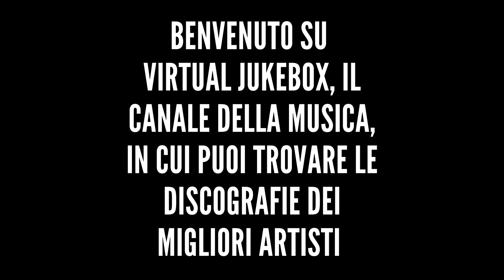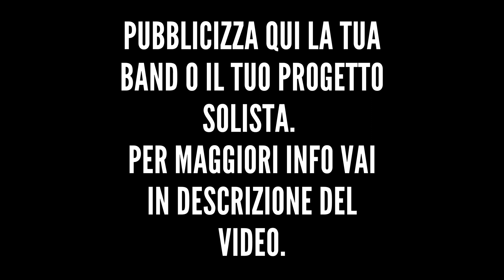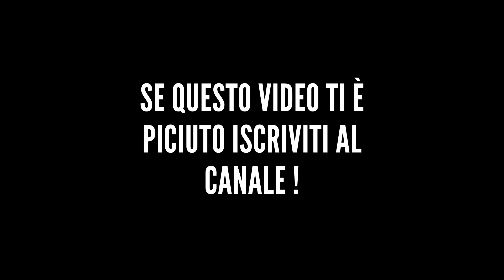Cesare Cremonini - Dicono di me (Live 2014) - HQ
*Altre discografie*

*Testo*

Che sono un bastardo, bugiardo e lo fanno senza un perché
Che sono una strega drogata e truccata e piena di sè
E dicono di me
Che sono una stupida frase da dire davanti a un caffè
E invece no, nessuno sa
Che avrei soltanto l'amore per lei
Per lei che ha il nome di un fiore, per lei
Per lei
Che sono un serpente con ali da diavolo e un cuore da re
Ecco perché, nessuno sa
Nessuno sa
Per lei che è l'unica al mondo, per lei
Ed ogni raggio di luna è per lei
Lei